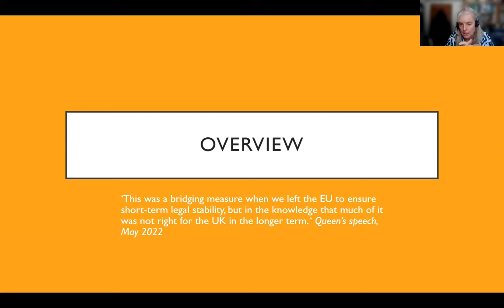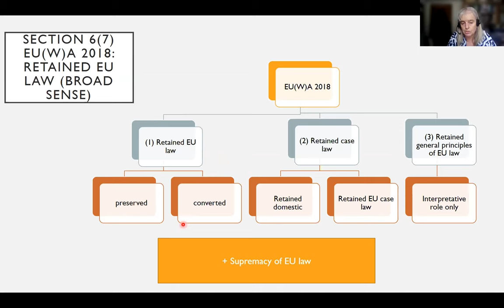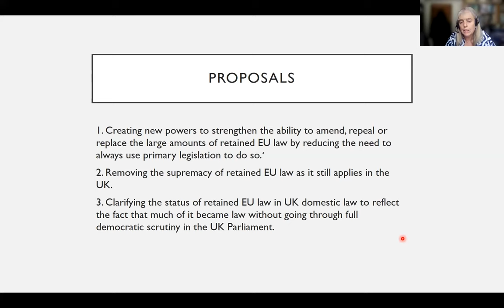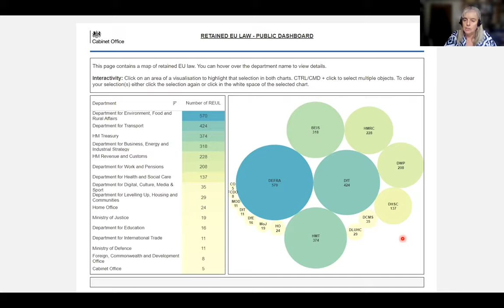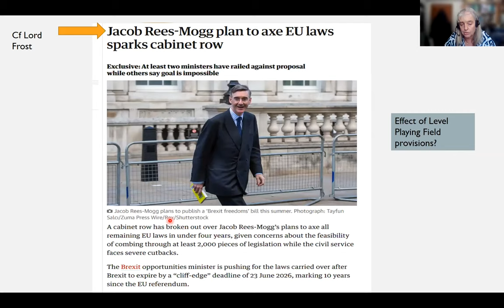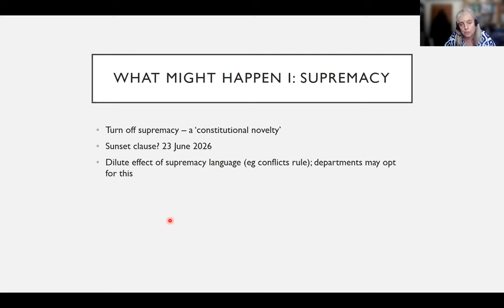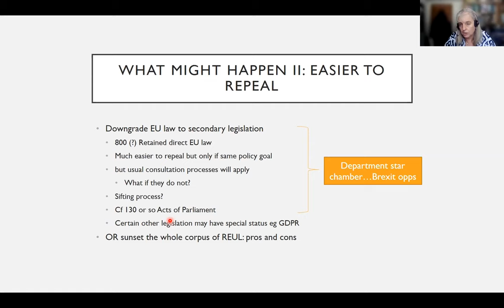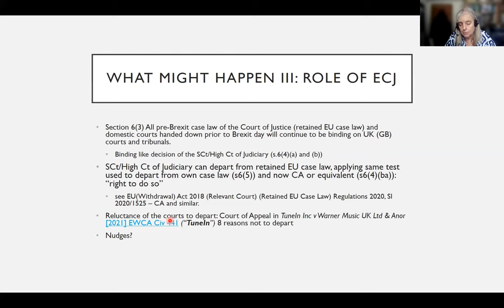The ‘Brexit Freedoms’ Bill and Retained EU Law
The UK government has promised to introduce a new ‘Brexit Freedoms’ Bill in the current parliamentary session. The government’s aim is to make retained EU law – former EU legislation placed on the British statute book during the Brexit process – easier to amend. However, this may mean increasing ministers’ ability to make important policy changes via delegated legislation, with relatively little parliamentary scrutiny. What can we expect the ‘Brexit Freedoms’ Bill to look like? What could it mean for the relative power of parliament and ministers? What might this mean for laws and regulations that affect the everyday lives of UK citizens? This seminar will bring together an expert panel to discuss these important questions.

Speakers:

Professor Catherine Barnard, Professor of European Union Law and Employment Law, University of Cambridge

Dr Tom West, Delegated Legislation Review Manager, Hansard Society

Ruth Chambers, Senior Parliamentary Affairs Associate, Greener UK

Chair: Dr Joe Tomlinson, Senior Lecturer in Public Law, University of York